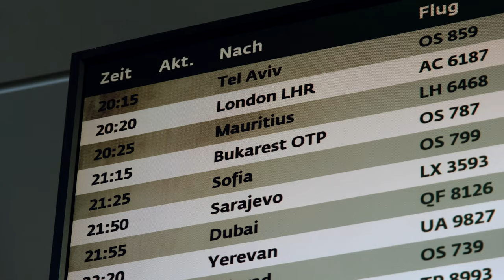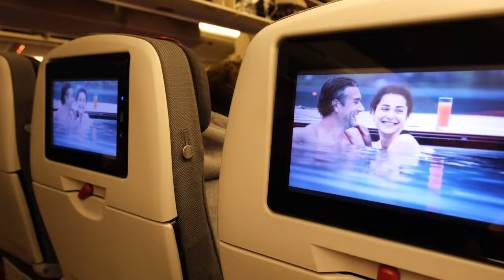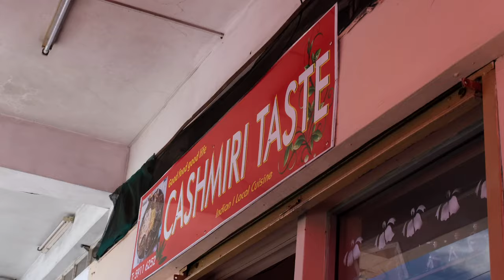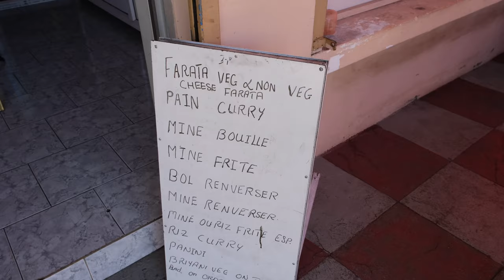Starting our ULTIMATE MAURITIUS ROAD TRIP 🇲🇺 Ep. 1: South Coast To La Gaulette (Souillac, Le Morne)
In this video we're starting our ultimate ROAD TRIP THROUGH MAURITIUS! We’re really excited to get to know this African island country and its culture and cuisine. On our road trip we’ll spend three weeks driving from the South up the West coast, then further into the North and finally down the East coast. Our goal is to get to know Mauritius from all sides, as well as check out its beautiful beaches and nature.

If you want to learn more about our 3-week Mauritius road trip itinerary – check out our

In this video:
0:00 We’re flying to Mauritius!
2:26 Very tired arrival in Le Bouchon - Tibambari guesthouse
4:27 Our car for our three week road trip!
5:33 Our plan for the day - driving along the South coast
6:47 Arriving in Souillac
7:35 History of Mauritius - a brief overview
8:39 Tasting Indian food at Cashmiri Taste in Souillac
9:50 At stop to admire the view at Gris Gris beach
11:32 St Felix beach - a very local place to relax
14:12 First impressions of our time on the south coast of Mauritius
15:59 Checking out Le Morne public beach
17:41 Our apartment in La Gaulette with a beautiful view

📷 Camera and lens we use (Amazon)

👋 Hi, we're Zoe and Simon and we've been travelling for food together since 2011. In 2022 we quit our jobs and rented out our flat to start a new long term trip beginning in Asia. Join us on our journey!